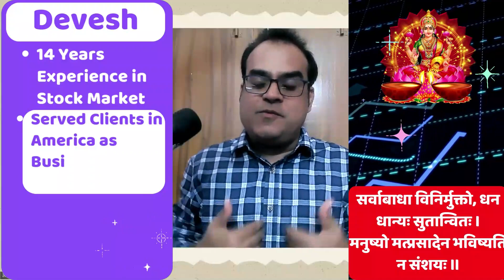29 Oct 2022 - 1| और मिलाओ पाकिस्तान के सुर में सुर | Analysis By Devesh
Topic - After deporting 3 Swedish preachers, Assam police detain 7 Germans for giving religious speeches on tourist visas, to be deported
Germany has not changed its position on Kashmir, says German envoy